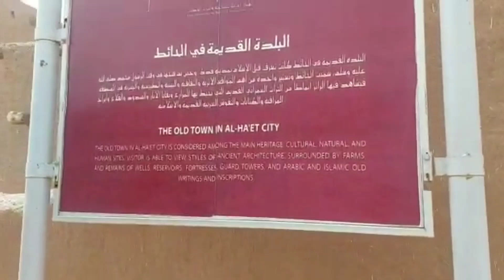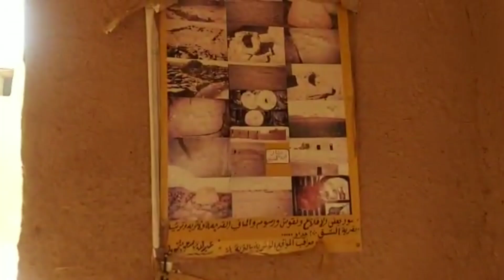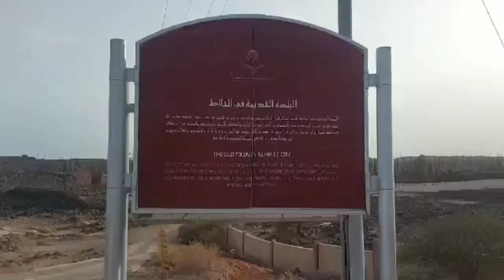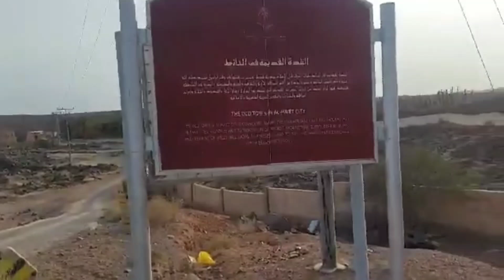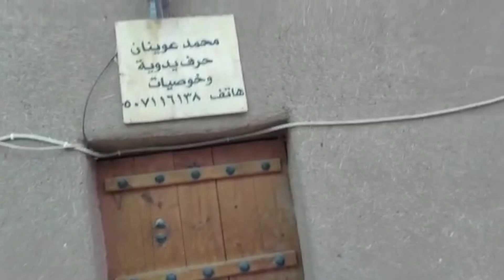Bagh e Fidak Complete Tour | Ziyarat Bagh e Fidak | BiBi Fatima SA | History of Bagh e Fidak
Fadak (Arabic: فدك) was a village in an oasis northeast of Khaybar in Arabia.

Situated approximately 140 km (87 mi) from Medina, Fadak was known for its water wells, dates, and handicrafts.

The takeover of Fadak by Muslims in 629 CE was peaceful and Fadak was thus considered fay, i.e., personal property of Rasool e Khuda

After Rasool e Khuda death, Fadak was confiscated from his daughter, BiBi Fatima SA and administered as a public property
despite her objections.